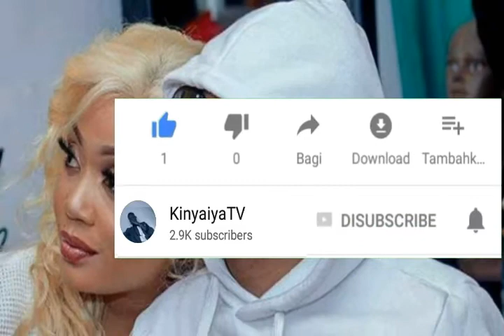CLOUDS MEDIA GROUP Washindwa Kuvumilia /Wameamua Kufanya HIKI!